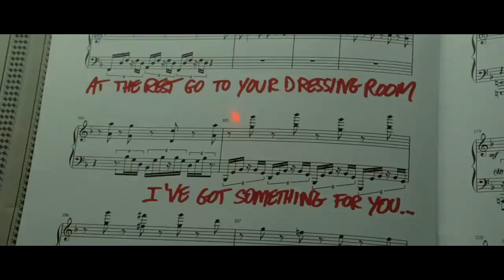Grand Piano ~ Trailer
Elijah Wood plays Tom Selznick, the most talented pianist of his generation, who has stopped performing in public because of his stage fright. Years after a catastrophic performance, he reappears in public for a long awaited concert in Chicago. In a packed theater, in front of an expectant audience, Tom finds a message written on the score: "Play one wrong note and you die." In the sights of an anonymous sniper (John Cusack), Tom must get through the most difficult performance of his life and look for help without being detected.

Genre: Mystery/Suspense/Thriller
Rating: R (some language)
Release Date: March 7, 2014
Running Time: 90 minutes
Director: Eugenio Mira
Cast: Elijah Wood, John Cusack, Kerry Bishé, Tamsin Egerton, Allen Leech, Don McManus, Alex Winter, Dee Wallace, Jim Arnold, Beth Trollan, (24 additional cast)